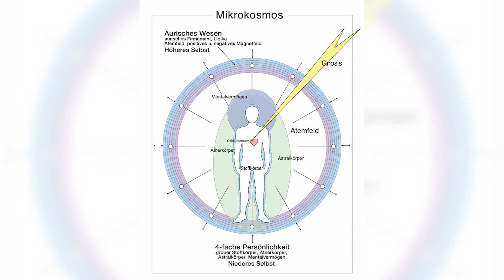Matrimandir, Mikrokosmos und Geistseele - Integraler Yoga und Rosenkreuz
Es gibt viele Parallelen zwischen der Lehre von Sri Aurobindo und dem Rosenkreuz, nicht so sehr in der schriftlich niedergelegten Lehre, sondern vielmehr in der Symbolik. Und die Symbolik ist Ausdruck einer viel tiefern, nämlich seelischen Ebene, die über das mental Ausformulierbare weit hinausgeht.
Das Matrimandir ist das zentrale Heiligtum in Auroville.

Die Symbolik, die in der Architektur des Matrimandirs erkennbar ist, hat große Ähnlichkeit zu der rosenkreuzerischen Vorstellung vom Mikrokosmos.

Nach der Lehre der Rosenkreuzer leben wir Menschen in einem kugelförmigen feinstofflichen Feld von ca. 35 m Durchmesser. Begrenzt wird dieses Feld von der sogenannten Lipika, einem Miniatur-Zodiak, einer Sphäre mit magnetischen Punkten, wie Sterne. Diese Punkte strahlen astrale Kräfte von Aussen nach Innen in unsere Seele und das, was wir sind wird nach Aussen ausgestrahlt.

Das Matrimandir in Auroville ist ein kugelförmiger Tempel, der ca. 36m misst und von paraboligen Platten bedeckt ist, die in Reihen angeordnet sind, von denen eine nach Innen und die nächste nach Aussen gerichtet ist.

Im Zentrum des Mikrokosmos befindet sich das Geistfunkenatom, der Gottesfunke. Dieses Zentrum ist identisch mit der Positon, wo sich unser Herz befindet, weshalb der Gottesfunke auch als Rose des Herzens bezeichnet wird. Wenn unser Herz offen ist, wenn wir eine innere Hinwendung zum Göttlichen haben, kann ein Strahl göttlichen Lichtes den Geistfunken berühren. Der Geistfunke kann das Licht in unsere Seele strahlen, so dass  unserer Seele von seinem Licht erfüllt wird. Wir erfahren dann in inserem Persönlickeitsbewusstsein, dass es licht geworden ist in unserm Herzen und das ist immer auch mit Einsicht und Verstehen in unserem Denken verbunden. Die Seele hat 5 Aspekte und wird von den Rosenkreuzern als Pentagramm oder Pentalpha, also fünfstrahliger Stern symbolisch dargestellt.

Die innere Kammer des Matrimandir, das zentrale Heiligtum ist im Querschnitt fünfeckig, ein Pentagramm. Im Zentrum befindet sich eine Glaskugel von 70 cm Durchmesser. In der Decke des Matrimandirs ist eine Öffnung, duch die mit Hilfe einer Vorrichtung das Sonnenlicht umgeleitet wird und als Lichtstrahl genau auf die Glaskugel fällt, so dass diese das Licht auffängt und in den Innenraum reflektiert. Dieses ist die einzige Lichtquelle in dem Heiligtum.

Wir sehen hier eine architektonische Darstellung der Erleuchtung des Gottesfunkens und der Reflektion des Lichtes der göttlichen Sonne in die Seele, in die innerste Kammer des Herzens, wo dann die Rose des Herzens erblüht. Der Seelen-Innenraum wird vom Licht des göttichen Geistes erfüllt.

Die Glaskugel des Matrimandirs ruht auf einem viereckigen Sockel. Jede Seite des Sockels ist mit dem Symbol oder Siegel Sri Aurobindos verziehrt. Das Siegel zeigt ein Hexaramm, ein sechstrahligen Stern, der aus 2 Dreiecken besteht. Eins zeigt mit der Spitze nach oben und ein mit der Spitze nach unten. Es sybolisiert das Nach-oben-Streben, des sterblichen Menschen, der wir sind und die Einsenkung des Göttlichen von oben nach unten. Dort, wo diese beiden Bewegungen zusammenkommen erblüht der Lotos, der in der Mitte im Siegel Aurobindos dargestellt wird. Das menschliche Streben wird durch die Einsenkung des uns entgegen kommenden Göttlichen beantwortet.

In der Symbolik der Rosenkreuzer erblüht die Rose des Herzens am Kreuz, an dem Punkt, wo das horizontale zeiträumliche dem vertikalen, dem Ewigen begegnet.
All das spielt sich in der innersten Kammer des Herzens ab, im Heiligtum des Matrimandirs.

Die Parallelität dieser Symbolik ist, bei aller Unterschiedlichkeit in der Lehre, ein Beweis, dass sowohl Sri Aurobindo als auch Jan van Rijckenborg, (der Großmeister des Goldenen Rosenkreuzes)  aus dem gleichen Quell universeller Wahrheit geschöpft haben.